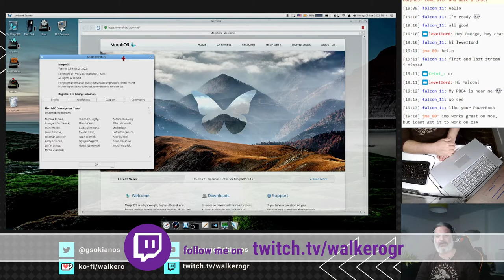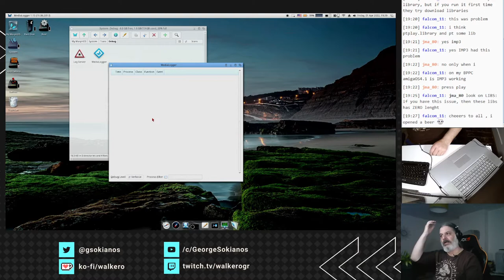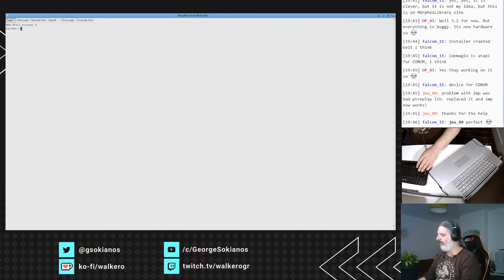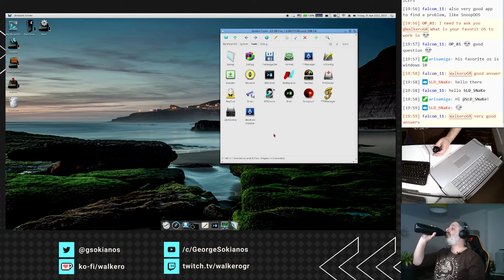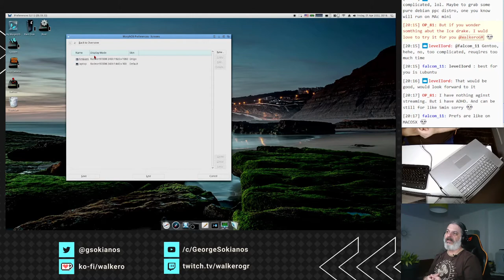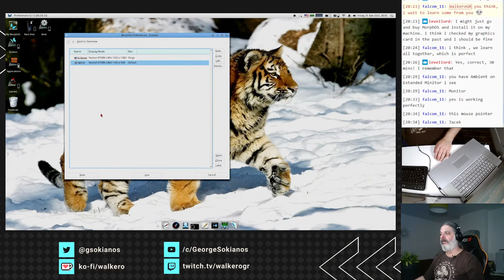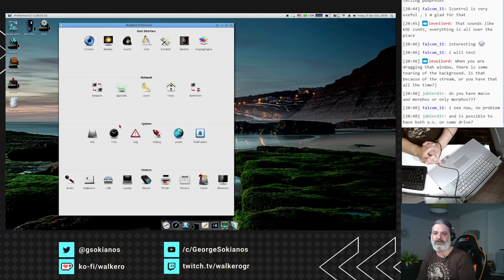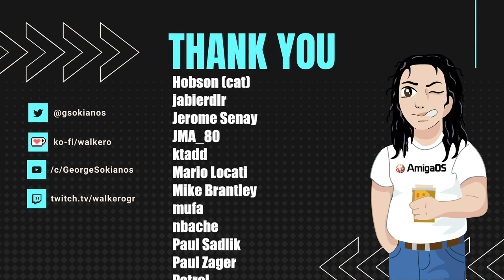MorphOS - Get to know the system - part 2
MorphOS comes with a lot of really useful tools which will help you with everyday usage. Also, there are a lot of ways to change how it works, through the preferences utilities. Jump on to see what exactly are they and how can be used.

During this video, you will find information about:

00:00 - Start of the stream
13:19 - Have a look at the available tools
1:07:30 - Start checking out the available prefs

This video was created during my stream where every Friday at 19:00 UTC/ 20:00 CET / 15:00 EDT / 21:00 CEST, we discuss AmigaOS, look at utilities and applications to install, and learn how we can fix issues that may occur. While we were doing all the above, we discussed tips and tricks, ideas and how you may use AmigaOS every day.